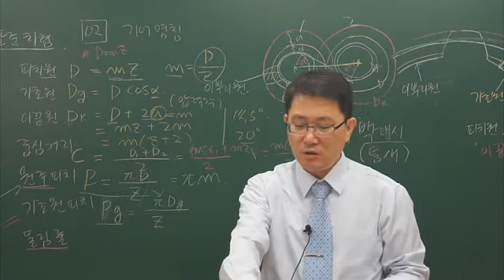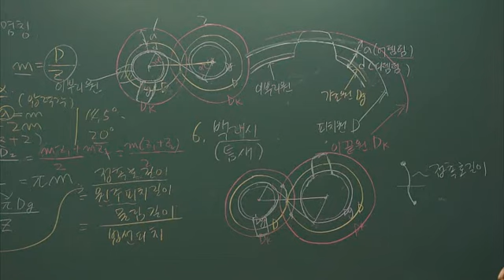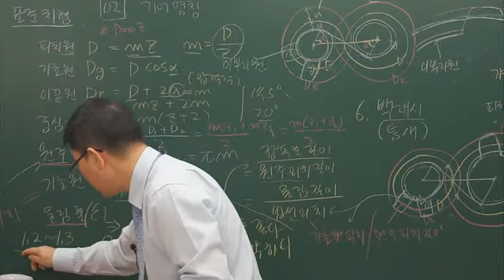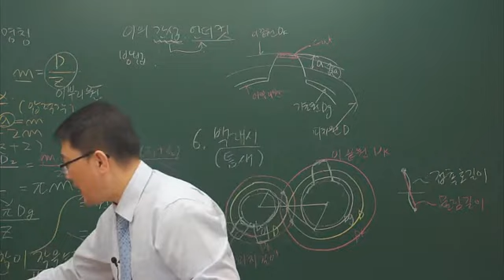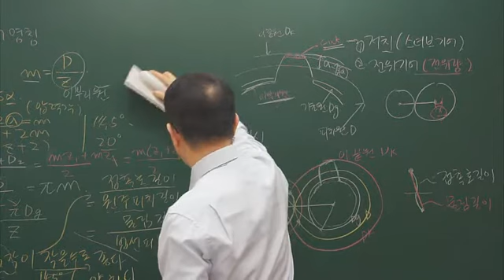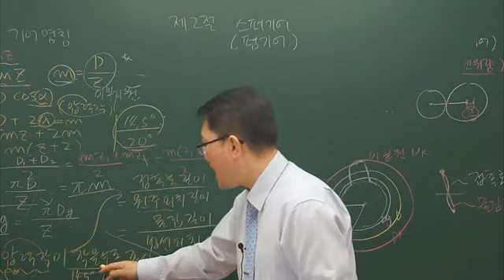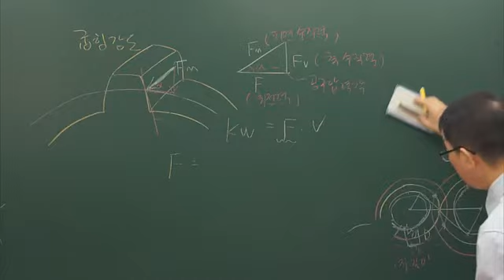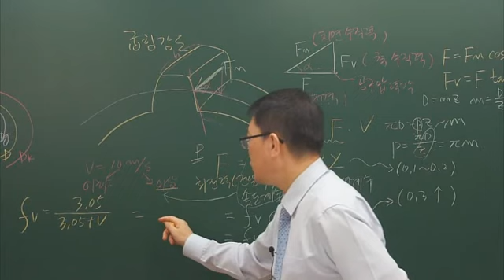[더배움] 9급공무원 조현 기계설계 이론+문제 제23강 물림률p 360~